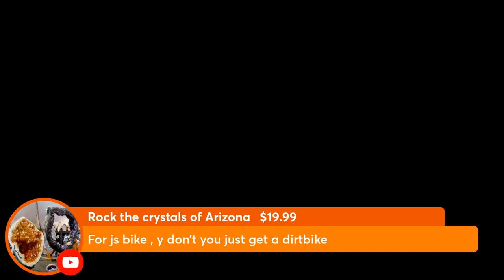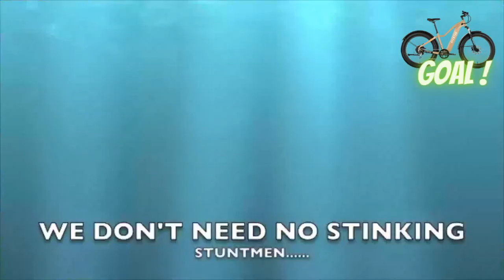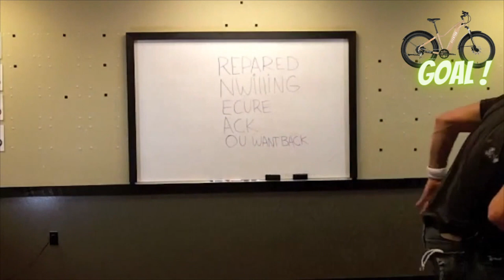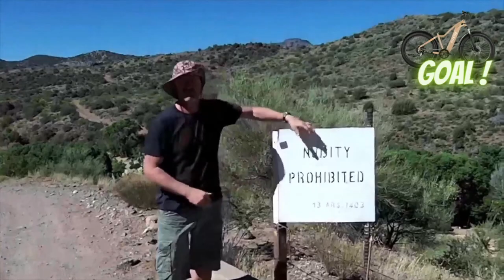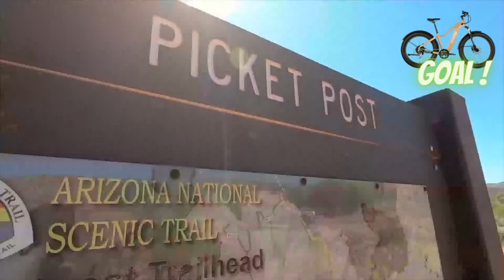BLACK FLAG EXPEDITION (EDiTION UNDERGROUND )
Camera Bag: